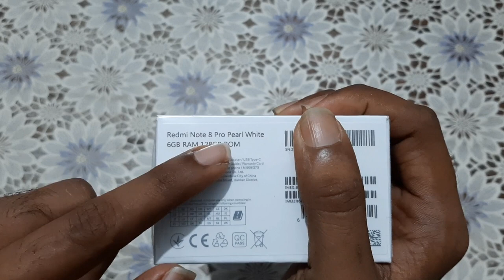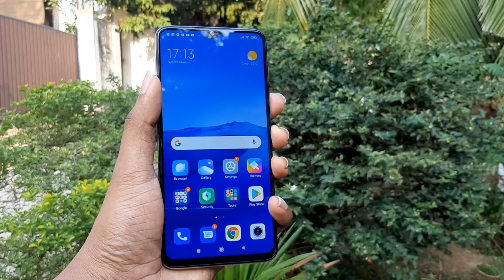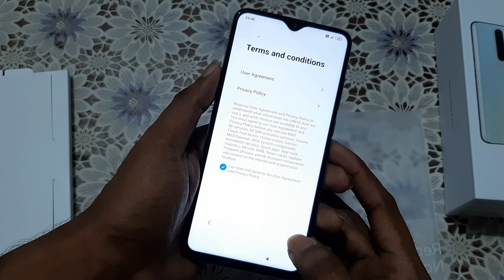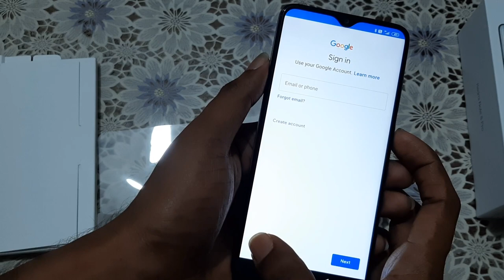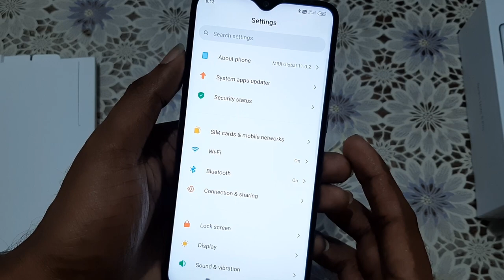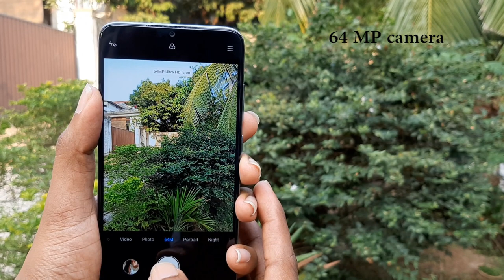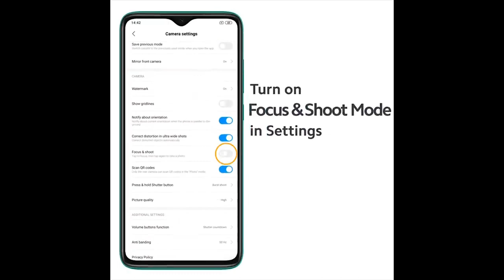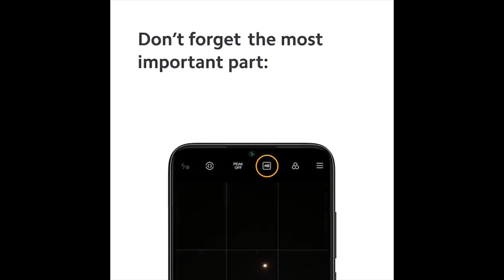Xiaomi Redmi Note 8 Pro Unboxing & Review in Sinhala.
Xiaomi Redmi Note 8 Pro Unboxing , Review & Camera testing video.